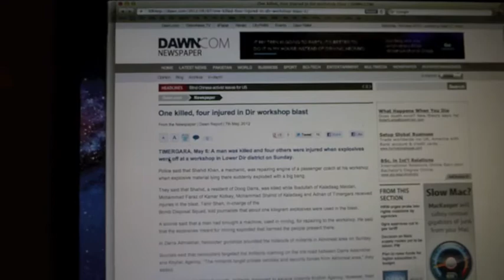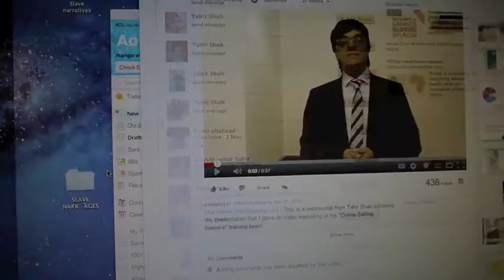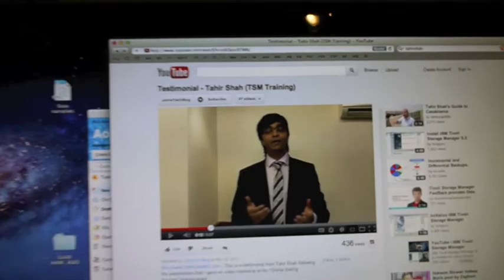The Other Tahir Shahs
In this video, I take a look at some of the other Tahir Shahs around the world: a Pakistani bomb disposal expert, an Afghan soccer player, and a marketing guru. Sometimes I want to reach out and make contact with them...and ask them how their name is treating them, because it's treating me well. For Spanish subtitles, click on the CC.

En este video, echo un vistazo a otros de los Tahir Shah alrededor del mundo: un experto anti-bombas paquistaní, un jugador de futbol afgano, y un gurú de marketing. A veces quiero contactarlos. y preguntarles cómo su nombre los está tratando, pero a mi me está tratando bien. Para ver los subtítulos en español, haz click en el CC.